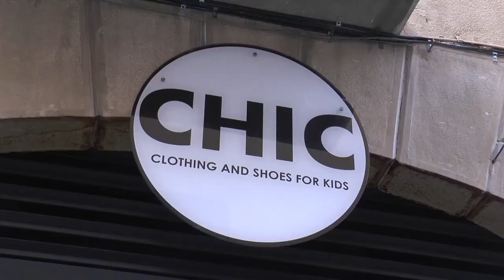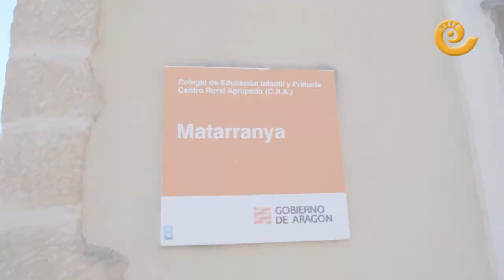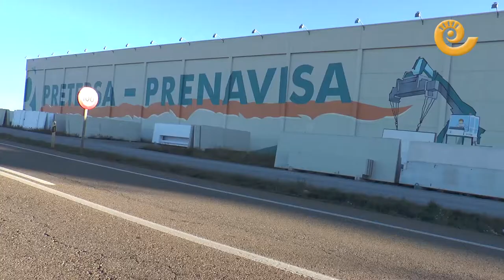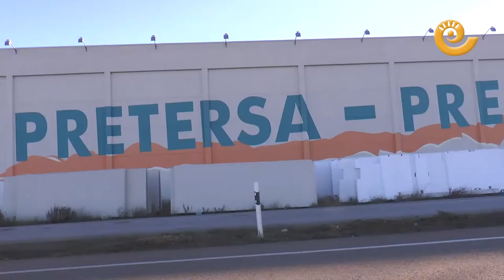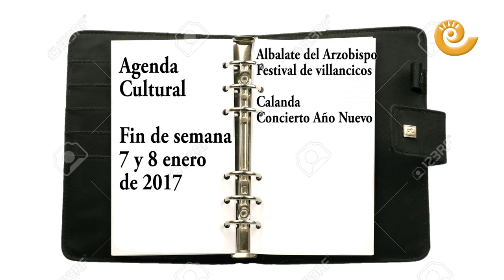Informativos Bajo Aragón 5 enero 2017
Ponte al día en poco más de 10 minutos y que no te lo cuenten.
Han sido días de diversión, de estar en familia y en grupos de amigos pero, claro, llega el nuevo año y, con él, la temida cuesta de enero. ¿Cómo la afrontan los bajoaragoneses? Pueden verlo aquí.

En titulares tenemos:
1. Los Reyes Magos llenan de ilusión y regalos el Bajo Aragón.
2. Balance de compras navideñas.
3. Pretersa-Andújar comenzará a operar en el primer trimestre de 2017.
4. Valdeltormo ha abierto esta semana las puertas de su nueva escuela de educación infantil.
5. La línea de tren que une Fayón-Caspe se mantendrá en este 2017.
6. Primer bajoaragonés del año